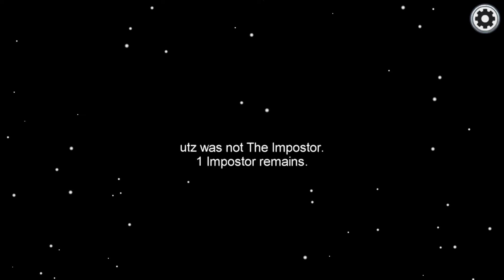I'm The Best Crewmate In Among Us